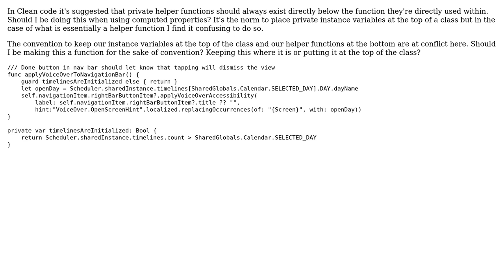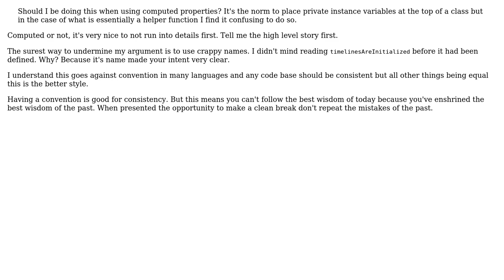Software Engineering: Where to put private computed properties? (2 Solutions!!)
Software Engineering: Where to put private computed properties?

With thanks & praise to God, and with thanks to the many people who have made this project possible! | Content (except music & images) licensed under CC BY-SA | Music | Images & others | With thanks to user Declan McKenna user David Arno user candied_orange and the Stack Exchange Network Trademarks are property of their respective owners. You are responsible for your own actions.